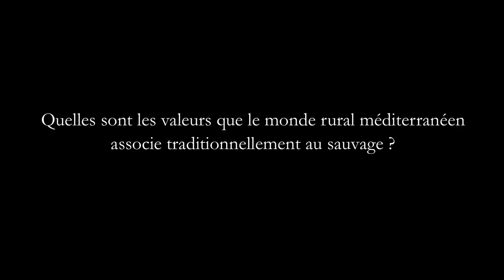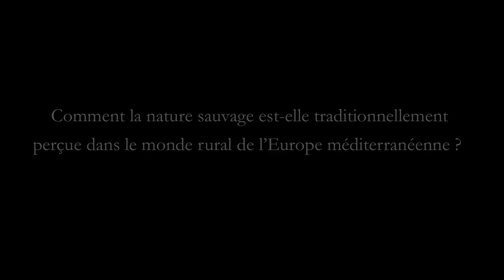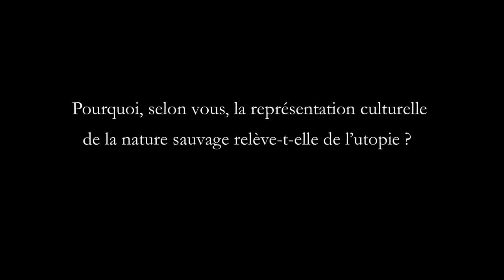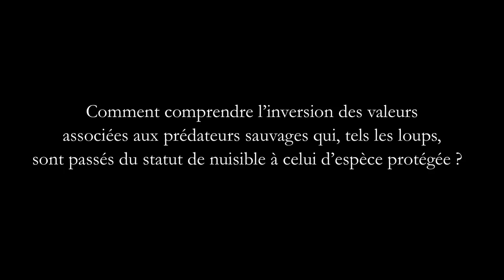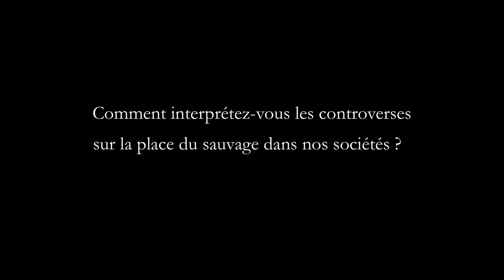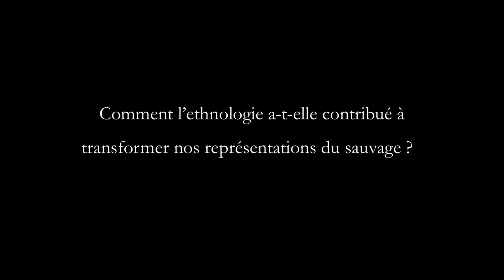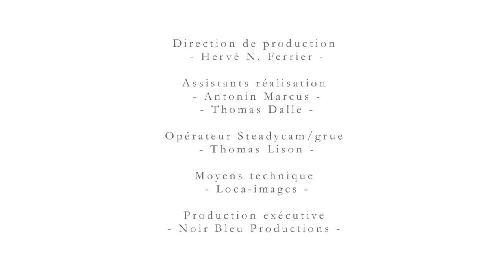Entretiens sur le Sauvage - Sergio Dalla Bernardina - Anthropologue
1) Qui êtes-vous ? 00:28
Cliquez sur "PLUS" pour accéder aux séquences de la vidéo

2) Quelles sont les valeurs que le monde rural méditerranéen associe traditionnellement au sauvage? 00:39

3) Comment la nature sauvage est-elle traditionnellement perçue dans le monde rural de l’Europe méditerranéenne ? 20:18

4) Pourquoi, selon vous, la représentation culturelle de la nature sauvage relève-t-elle de l’utopie ? 28:55

5) Comment comprendre l’inversion des valeurs associées aux prédateurs sauvages qui, tels les loups sont passés du statut de nuisible à celui d’espèces protégées ? 33:25

6) Comment interprétez-vous les controverses sur la place du sauvage dans nos sociétés ? 40:43

7) Comment la réhabilitation du sauvage se traduit-elle dans nos sociétés ? 47:07

8) Comment l’ethnologie a-t-elle contribué à transformer nos représentations du sauvage ? 59:37

9) Quel avenir pour le sauvage ? 01:06:32

Cet entretien avec Sergio Dalla Bernardina, anthropologue,  a été réalisé à la Fondation François Sommer. Il appartient à une série de rencontres avec des philosophes, écologues, artistes, etc... qui propose un état de l’art des réflexions sur le sauvage.